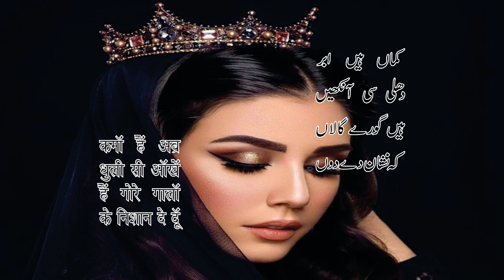Kashish Tum Men कशिश तुम में کشش تم میں By Sagar Hashmi